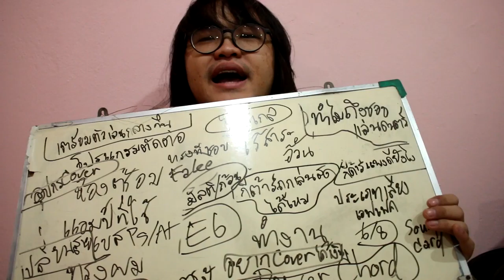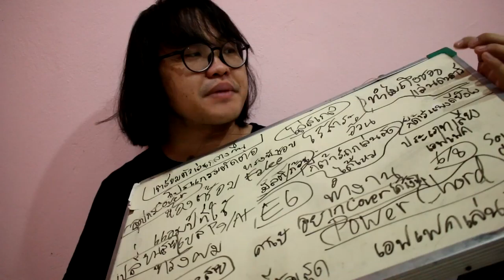แป๊ะ Syndrome - Ep.23 เมือแป๊ะอยากเกรียน ???